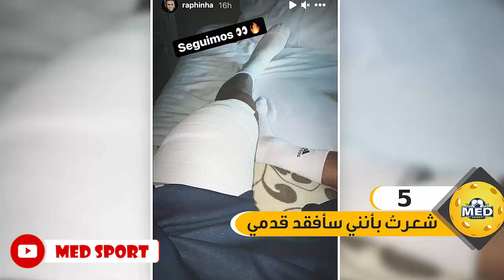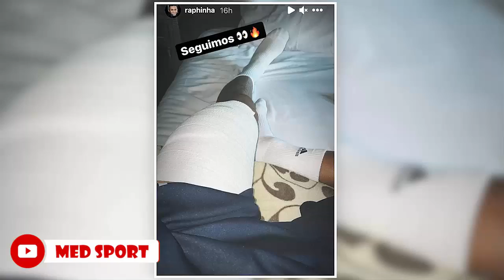من هو رافينيا.. فتى المليار يورو 💰 ما علاقته برونالدينيو ولماذا سخر من ريال مدريد؟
من هو رافينيا نجم برشلونة الجديد.. فتى المليار يورو الذي رفضته الأندية لسبب غريب !